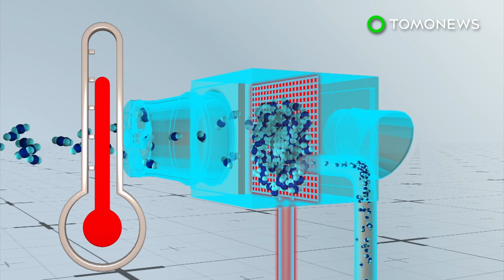瑞士研發除碳工廠 減排再利用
大氣中二氧化碳的含量越來越高，讓科學家積極研發能對抗氣候變遷的清除科技。瑞士的一間公司就建造出，能直接從空氣中移除二氧化碳的工廠。

「Climeworks」工廠位在一座廢料回收設施上，以利用它的熱能和電力。帶有二氧化碳和其他分子的空氣，會被送過好幾個二氧化碳收集器。

這座工廠目前有18個收集器，這些大箱子裡面所裝的濾網，一天能捕捉超過2,400公斤的二氧化碳。

二氧化碳會連結濾網上的胺，其他分子則會繼續前進，並回到大氣中。

飽和以後，濾網會被加熱到攝氏100度，讓二氧化碳被鬆綁和抽出。

這個過濾系統能重複使用好幾千次，也讓這個清除和收集的程序得以連續不斷。

工廠收集的二氧化碳可以存放在地下、用來製作可再生燃料和材料，或是供食品餐飲業使用。

Climeworks每年為附近的溫室提供900噸的二氧化碳，據報已經讓它的作物產量提高兩成。

Climeworks也希望在2025年前，能將全球的二氧化碳排放量減少1%。